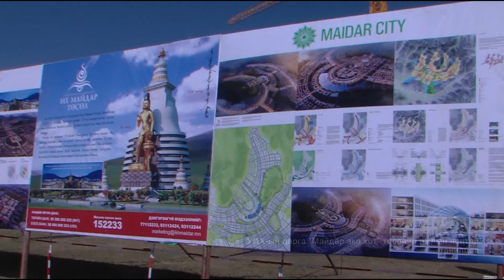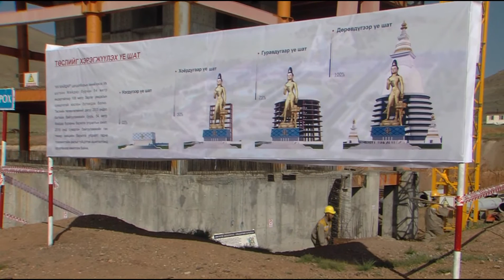УИХ-ын дарга Майдар эко хот төслийн ажлын явцтай танилцав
УИХ-ын дарга Майдар эко хот төслийн ажлын явцтай танилцав /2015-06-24/